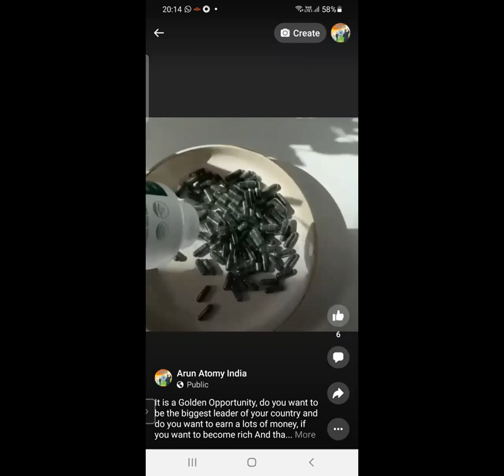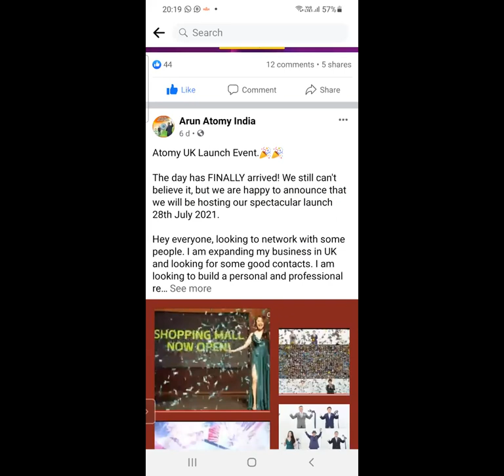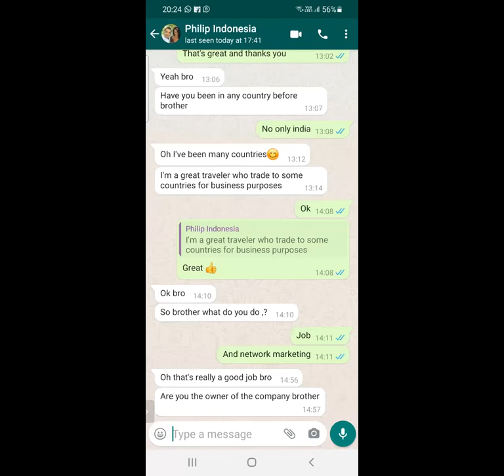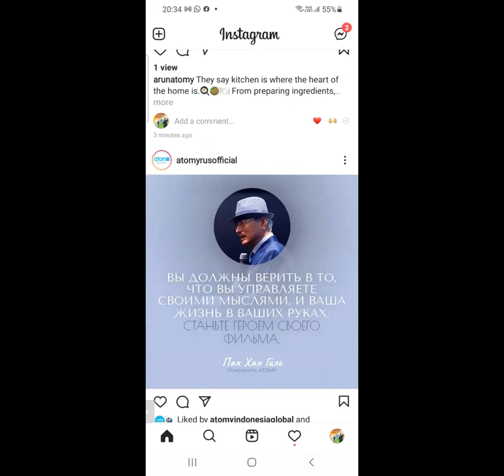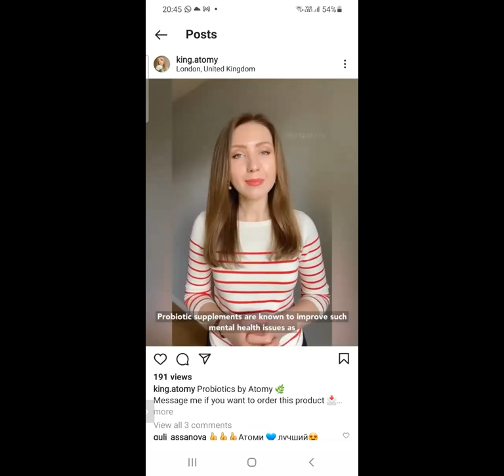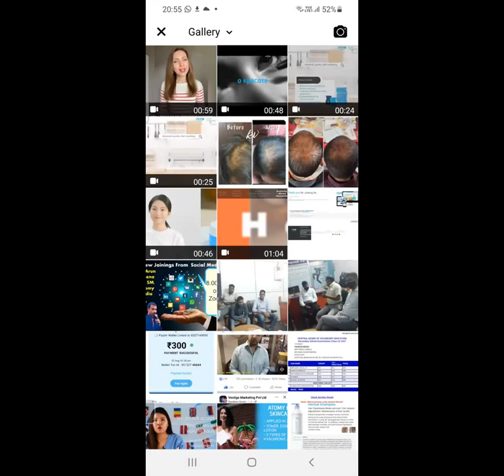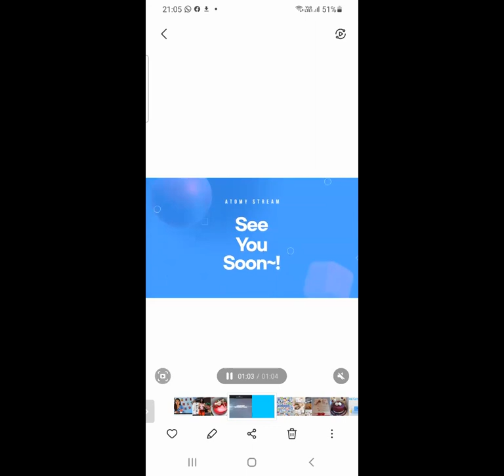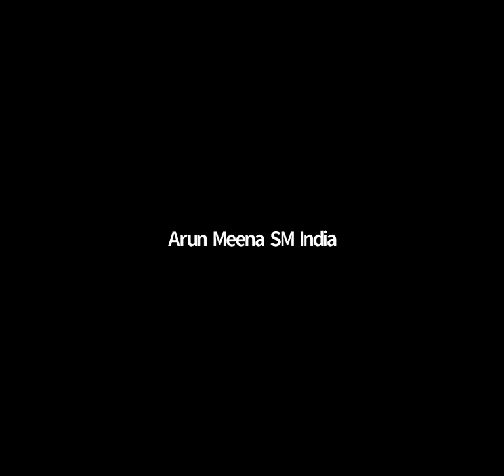*How to Build Your Business & Team on Social Media By. Arun Meena Atomy India Sales Master*